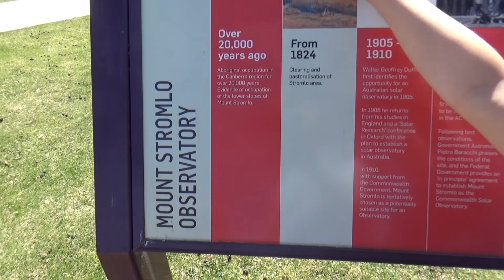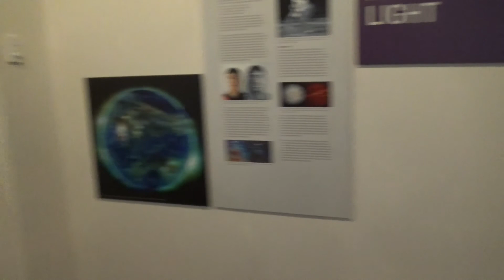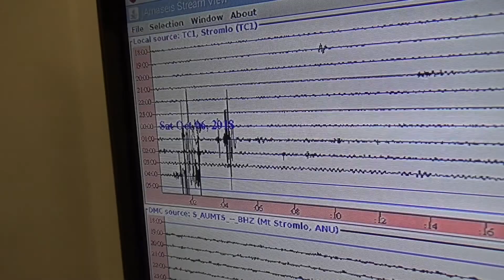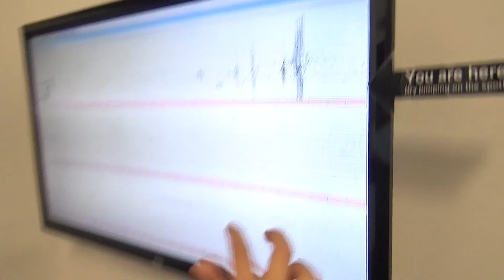School Holidays trip to Canberra!! Parliament House and Mount Stromlo Observatory 캔버라 여행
In this video Koi travels with his family to Canberra during the school holidays. Join Koi as he visits Canberra for the first time and checks out some of the really fun and cool things to do.